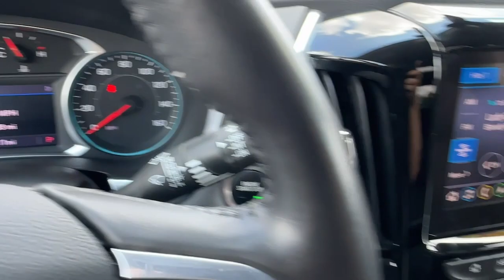2021 Chevrolet Traverse Carrollton, Bremen, Newnan, Franklin, Atlanta, GA P4676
Silver Ice Metallic Used 2021 Chevrolet Traverse LT Leather available in Carrollton, Georgia at Mike Bell Chevrolet. Servicing the Bremen, Newnan, Franklin, Atlanta, GA area.

1200 N. Park St

ALERT!!! THIS VEHICLE WILL NOT LAST AT THIS PRICE! Must trade a 2009 or newer vehicle to qualify. Price Includes $1,000 GM Financial Incentive. Must finance a minimum of $10,000 with GM Financial to qualify.MOONROOF SUNROOF, BLUE TOOTH HANDSFREE, PREMIUM SOUND, LEATHER INTERIOR, HEATED SEATS. Recent Arrival! Clean CARFAX. At Mike Bell Chevrolet, you'll be impressed every step of the way, from how we interact with every customer to the efficiency with which we provide our expert service. When you bring us your business, you can count on quality care from people who truly understand the ins and outs of your Chevrolet.